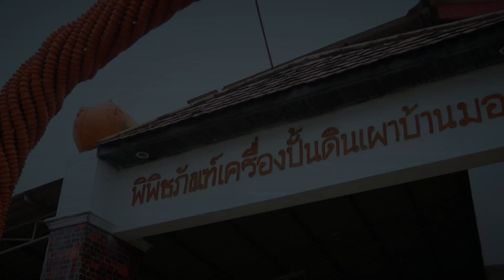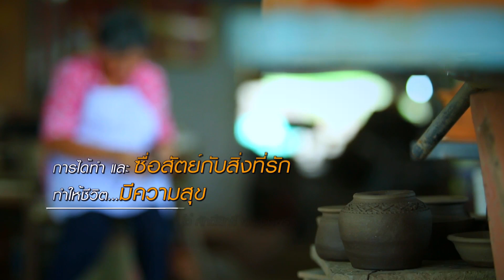ป้าเป้า เทพปั้น หม้อ ชาม ไห ตระกูลเครื่องปั้นดินเผา 200 ปี | SUPER 60+